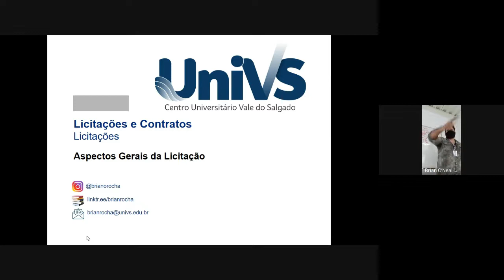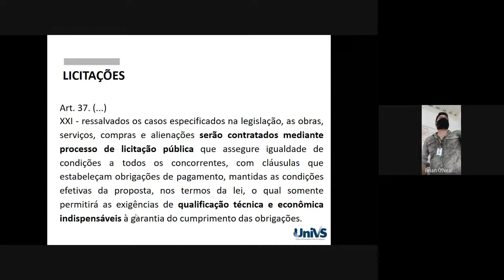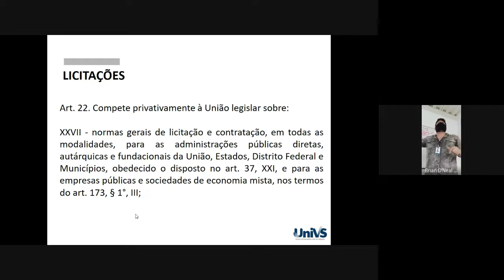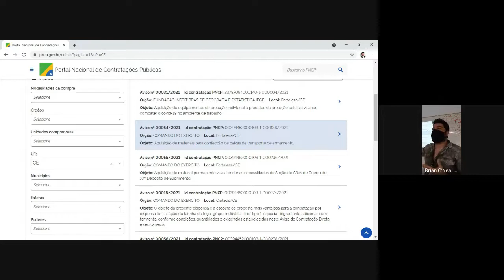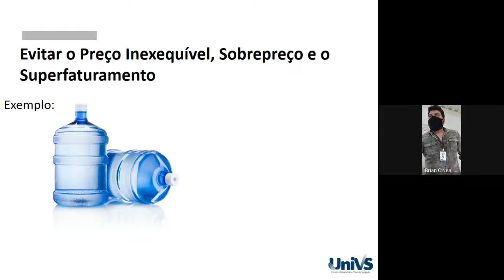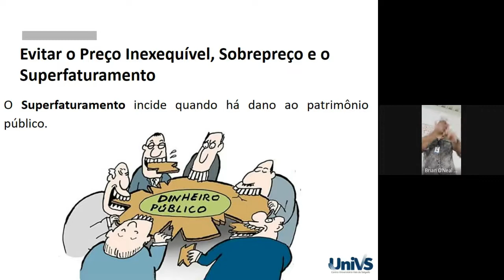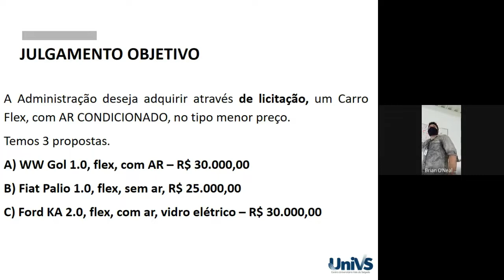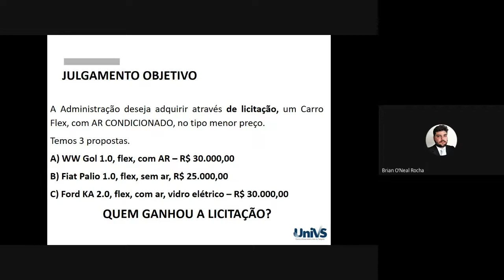Introdução a Licitação lei 14.133/21 (Abrangência, Finalidades, Princípios) | Aula 07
Neste vídeo, trazemos uma introdução completa sobre a nova Lei de Licitações (Lei 14.133/21), abordando sua abrangência, finalidades e princípios fundamentais. Se você é estudante de Direito, profissional da área jurídica ou atua na administração pública, esse conteúdo é essencial para você compreender o funcionamento das licitações e atualizar-se sobre as mudanças trazidas pela nova legislação. Aproveite para se aprofundar em um assunto tão importante e que impacta diretamente na gestão pública. Não perca mais tempo e assista agora!

00:00 - Introdução
03:15 - Conceito de Licitação
14:05 - Abrangência
14:50 - Pra que é preciso Licitar? | Objetivos (Finalidades) | Licitações Abertas
35:00 - Princípio | Princípio do Julgamento Objetivo

Currículo: Mestre em Desenvolvimento Local pela UNISUAM (RIO). Professor da disciplina Direito e Inovações Tecnológicas, Fundamentos Gerais do Direito Administrativo, Licitações e Contratos, e Direito e Processo do Trabalho no Curso de Direito.
Foi professor de Ética, Direitos Humanos e Legislação do Curso de Análise e Desenvolvimento de Sistemas, ambos do Centro Universitário Vale do Salgado (UniVS).
Autor do livro: Manual Sistematizado de Direito Digital e coautor do: Manual do Servidor Público Municipal.
Possui graduação em Direito pela Universidade Regional do Cariri (2012). Licenciatura em Informática (Formação pedagógica) em andamento. Pós Graduado em Direito do Trabalho e Previdenciário, Pós-Graduado no MBA em Gestão Pública, Pós-Graduado em Direito Digital e Gestão da Inovação.